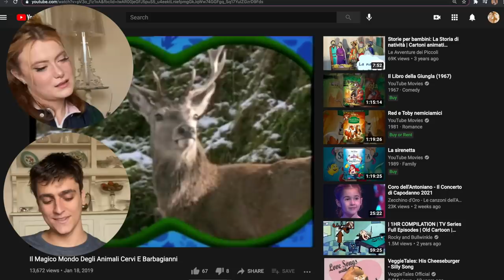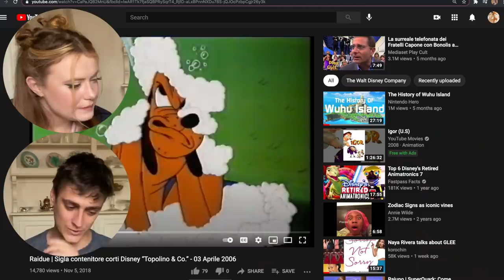watching my italian bf's fav childhood shows (SUB ITA)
the time has come to delve into the world of italian TV from art attack to melevisione. i am amazed & a little scared